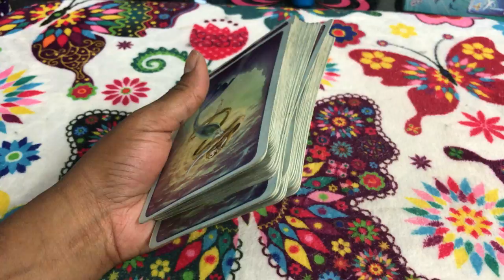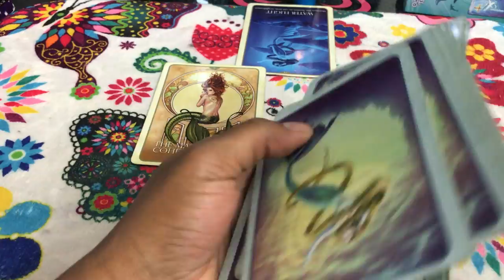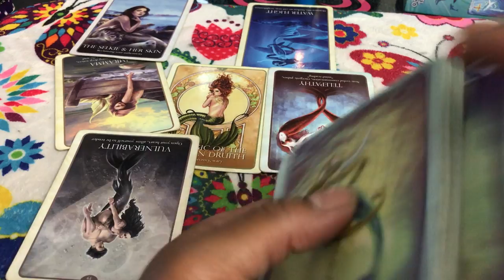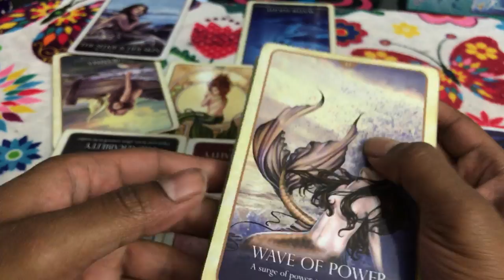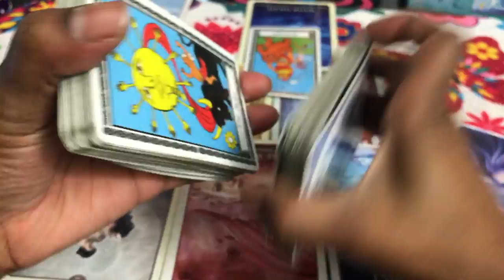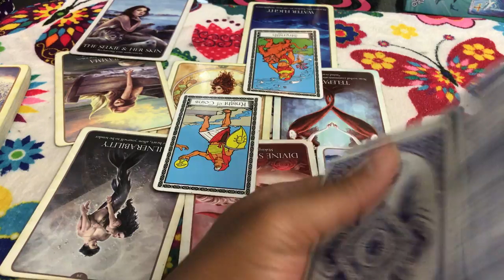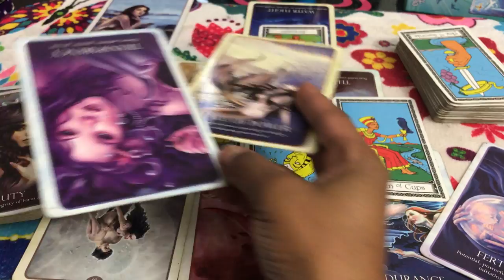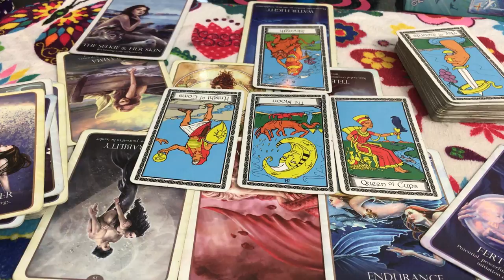🦋 (TIMELESS)) Gemini Love reading. The ssecrete is I really don't like you. 9/11-18 TAROT TAROT